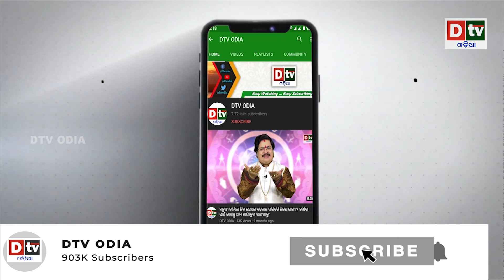UNSC ରେ ଇସ୍ରାଇଲ ମାମଲାକୁ ଖସାଇଲା ଭାରତ | Odia news live updates